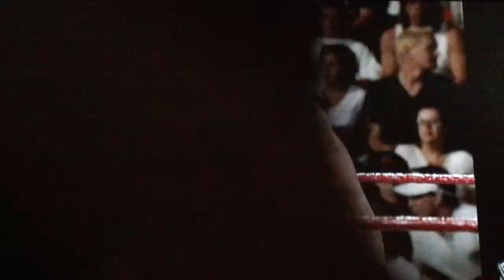WWE2k16 Showcase mode: Austin 3:16 pt6